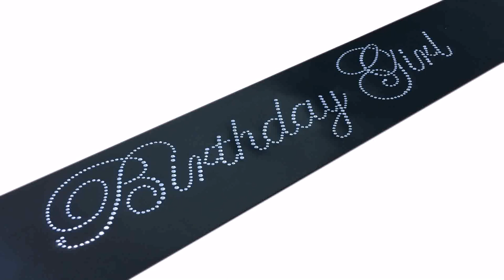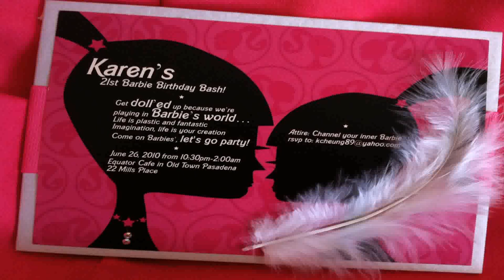Birthday Parties For Sweet 16 Girl